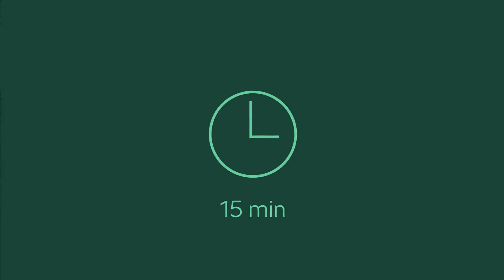Tutorial montare folie muchie încărcare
Astăzi îți prezentăm folia de protecție pentru muchia de încărcare, ce îți protejează mașina de zgârieturi și se montează atât de 👌ușor!😊
Privește tutorialul!😉👇👇

Auto Moto Invest - Reprezentanță ŠKODA și Service Autorizat Volkswagen Bacău
f: @skodabacau
in: Auto Moto Invest